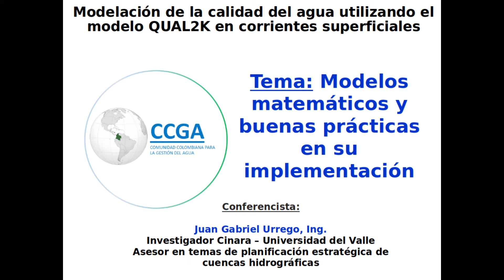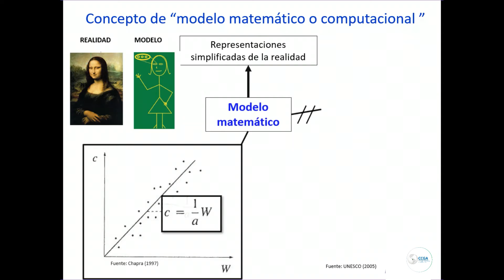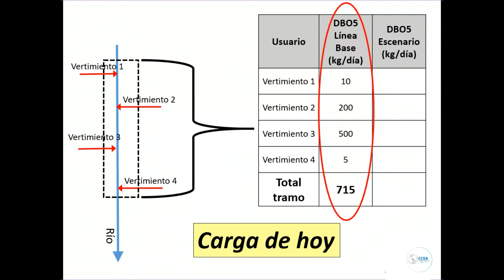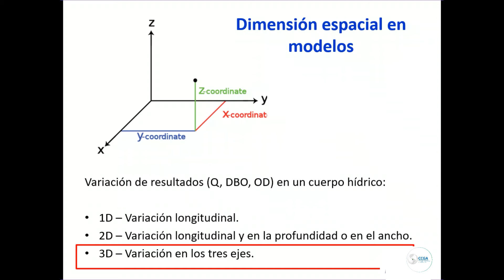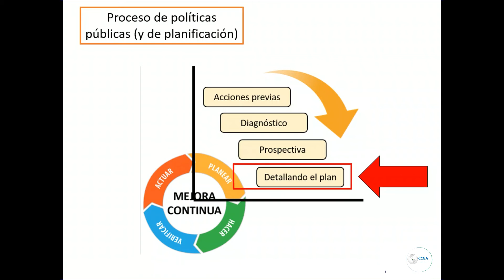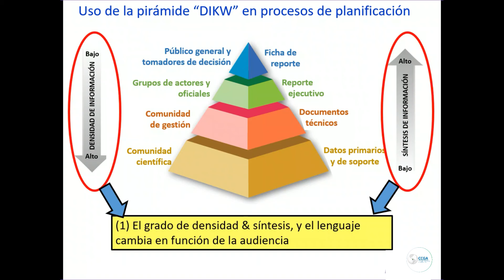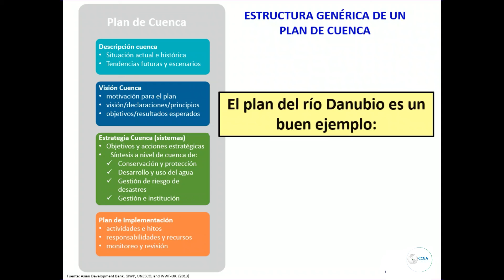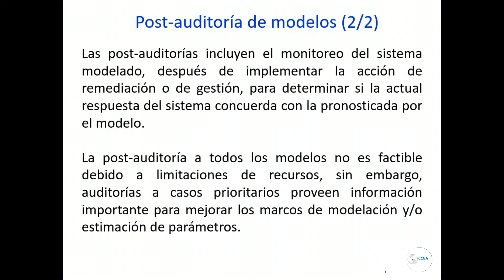Modelos matemáticos y buenas prácticas en su implementación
Charla en el marco del curso "Modelación de la calidad del agua en ríos utilizando el software QUAL2K".

Educador: Juan Gabriel Urrego
Coord. logística: Clara Patricia De la Cruz.